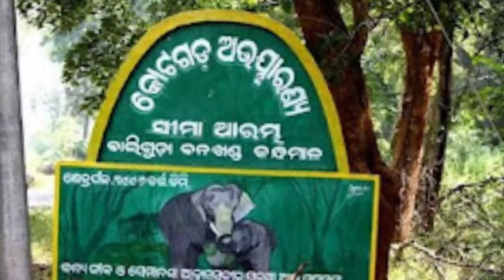Top 10 Tourist Places in Kandhamal district | Phulbani Tour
Top 10 Tourist Places in Kandhamal :- 👇👇👇

No.1 Putudi Waterfall

No.2 Katramala Waterfall

No.3 Ludu Waterfall

No.4 Pakdajar Waterfall

No.5 Daring Badi

No.6 Belghar Nature Camp

No.7 Kotgarh wildlife

No.8 Padmatala Wildlife Sanctuary

No.9 Barala devi Temple

No.10 Birupakshya Temple

If this video has helped you in the slightest then like this video and if something goes wrong , let us know via comment

tourist places in kandhamal district
places to visit in kandhamal
top 10 picnic places in kandhamal
picnic spot in kandhamal
best tourist places in western odisha
best tourist places in Kandhamal
visiting places in phulbani
tourist places in western odisha
phulbani district tourist places
tourist places in phulbani
places to visit in phulbani
top 10 places to visit in odisha
top 10 beautiful places in odisha
top 10 tourist places in odisha
odisha hill station places
top 10 picnic spot in odisha
tourist places in odisha district wise
best picnic place in Kandhamal

My Instagram I'd : explore odisha 777